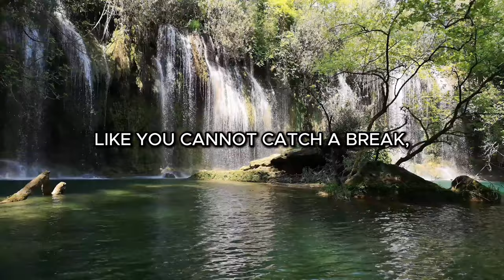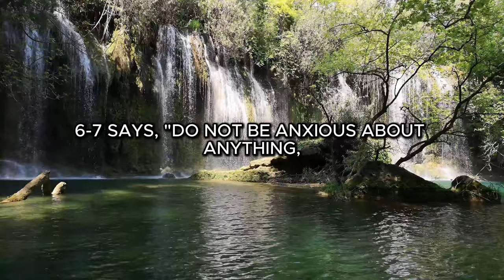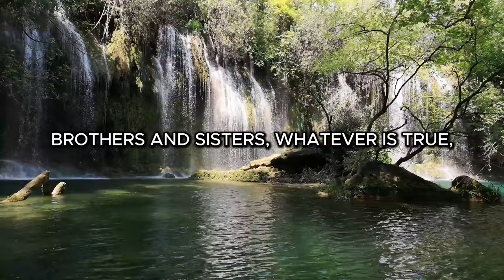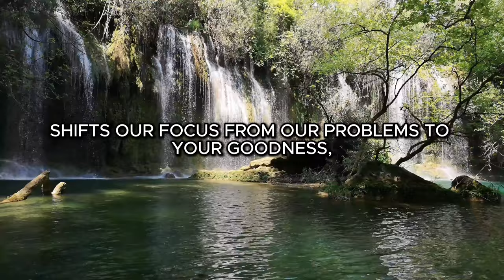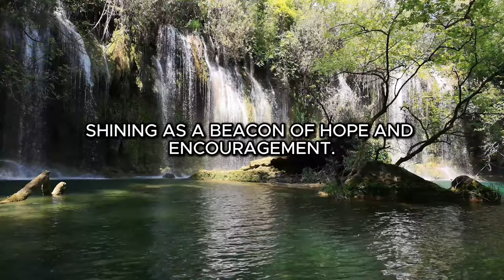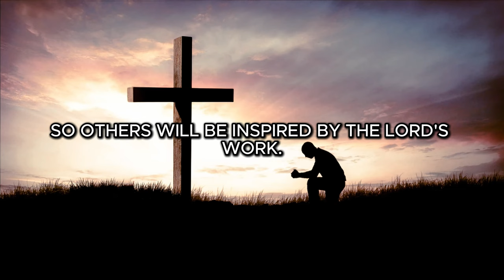START Your Day with THIS Life Changing Philippians 4 Morning Prayer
Start your day with a transformative experience through this life-changing morning prayer inspired by Philippians 4. Embrace peace and strength as you pray this powerful morning prayer for blessings. We have biblical scripture for daily guidance.✨This prayer is designed to uplift your spirit and guide you through life's challenges with grace and faith. Let's journey together in faith and transformation! 🙏

1103